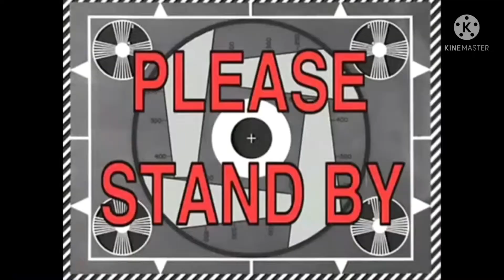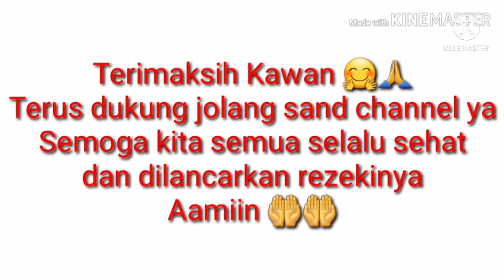Perhatikan Ini, Cara Agar Bisa Poin Di Kencangnya Angin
Kita berburu di areal persawahan kawan..
Target sintar, tikusan, dan tekuķur..
Serunya lagi kondisi angin sangat kencang sekali..😂
Bagaimana keseruannya?